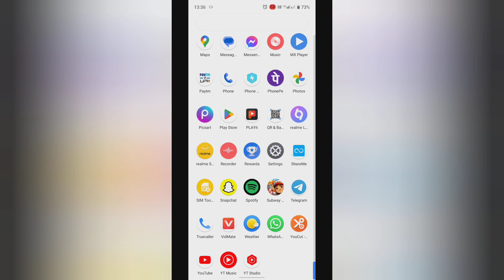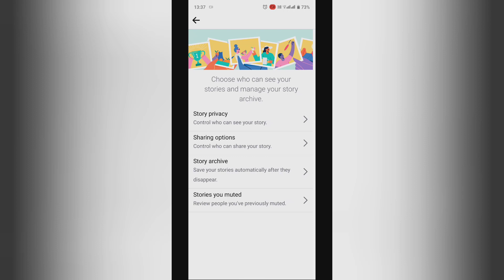How to turn on always share to Instagram in story privacy on facebook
united states senate committee on the judiciary | strict rules north korea has to follow | facebook | cambridge analytica facebook | facebook data | facebook in congress | get started on instagram | elon musk facebook | where does facebook get data | house committee on the judiciary | hashtags for instagram | instagram stories | how to trend on instagram | repost hashtags on instagram | how to post on instagram | facebook senate hearing | privacy | facebook hearing | instagram